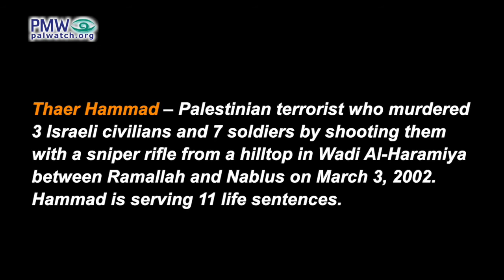Rajoub: Murderer of 10 “deserves blessings,” he was “a milestone in proactive national action”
Murderer of 10 “deserves blessings,” he was “a milestone in proactive national action,” says top PA official

Fatah Central Committee Secretary and Head of the PLO Supreme Council for Youth and Sports Jibril Rajoub: “[Silwad] is the town of Thaer Hammad (i.e., terrorist, murdered 10), who deserves blessings, and who constituted a milestone in proactive national action. Blessings to him, his family, and our prisoners from Silwad and from throughout the homeland.”

[Facebook page of Fatah Central Committee Secretary Jibril Rajoub, July 18, 2022]

Jibril Rajoub made this statement when he announced the opening of the PLO Supreme Council for Youth and Sports 2022 summer camps.

Jibril Rajoub also serves as Chairman of the Palestinian Football Association, Chairman of the Palestine Olympic Committee, and Chairman of the Palestinian Scout Association (PSA).

Thaer Hammad – Palestinian terrorist who murdered 3 Israeli civilians and 7 soldiers by shooting them with a sniper rifle from a hilltop in Wadi Al-Haramiya between Ramallah and Nablus on March 3, 2002. Hammad is serving 11 life sentences.